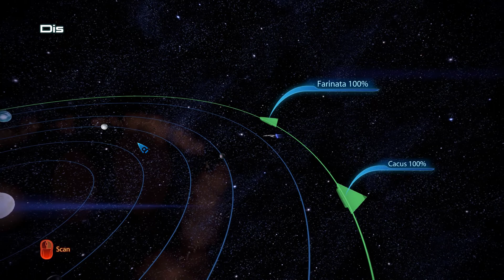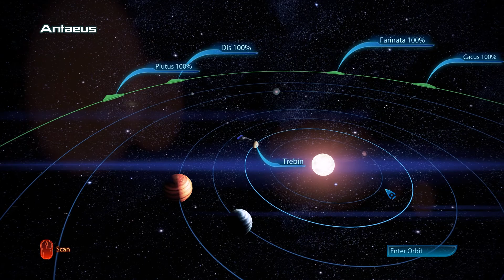Mass Effect 3 Part 69 - Scanning Attican Beta, Hades Gamma, and Gemini Sigma - 60fps No Commentary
My preferred gaming rig is the Shadow cloud PC, and you can play Windows-only games you already own on any PC, Mac, Linux box, smartphone (iOS or Android) or the Apple TV for a low monthly fee Playthrough Longplay High Resolution Character Texture Mod

Femshep, Paragon, Liara Romance, Vangard, Colonist, Sole Survivor, Squad is as female as possible.